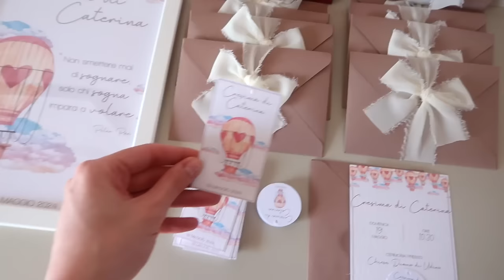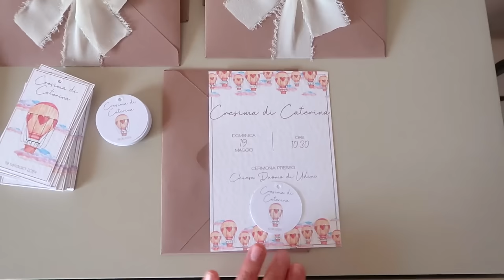Siamo tornati - VLOG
Su tutti gli articoli Evibell avrete il 20% con il codice EVIBELL-GIADA

Qui trovi tutti i miei preferiti di Amazon